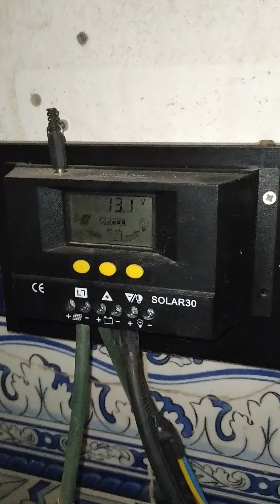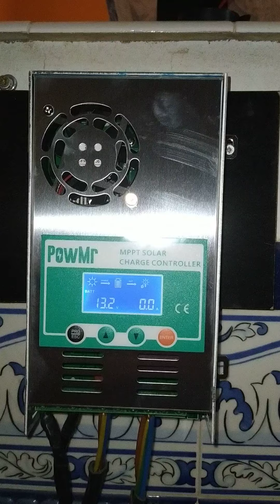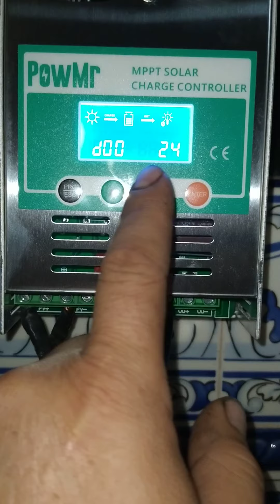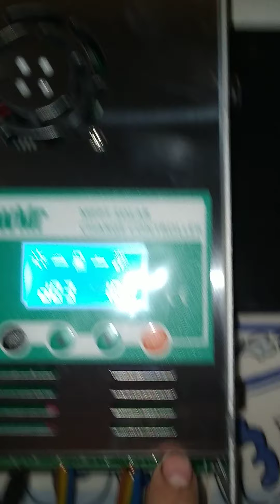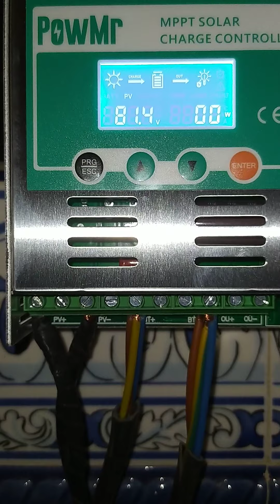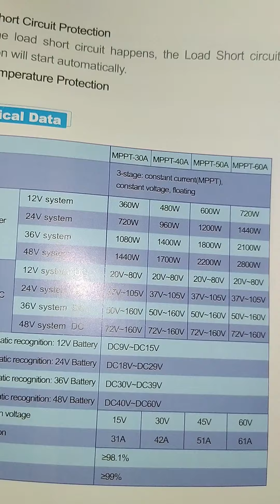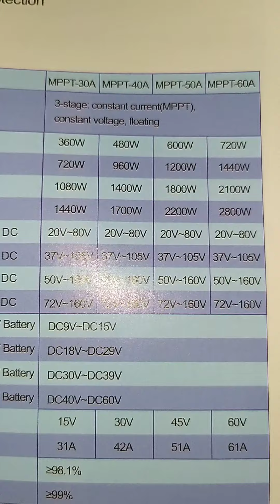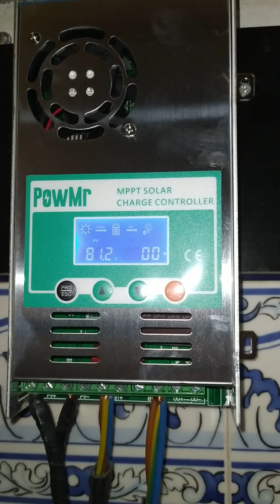mppt chinos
probamos un mppt chino de AliExpress